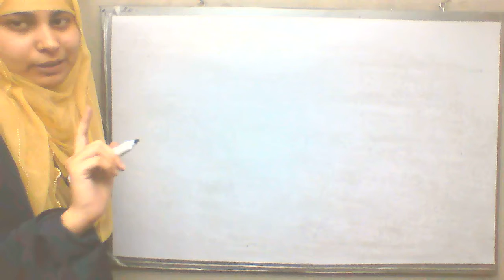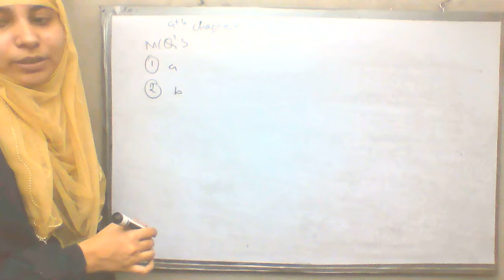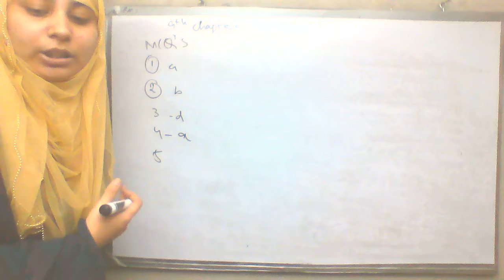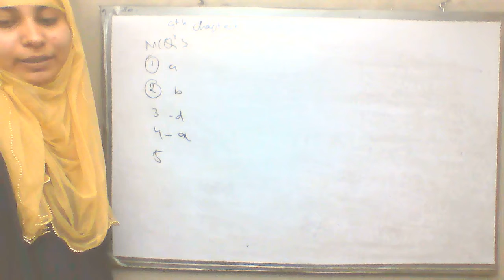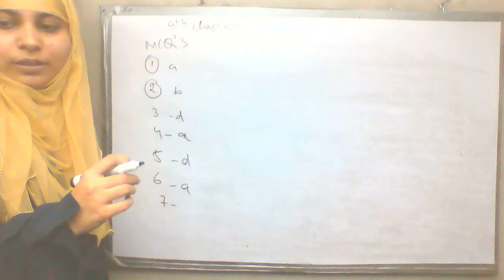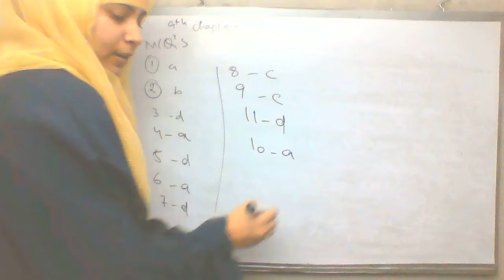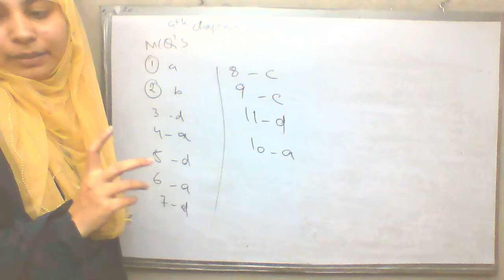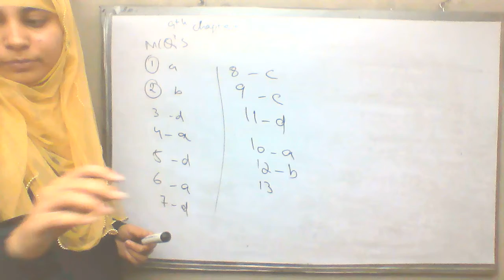Chapter 9 class 10 chemistry objective|| Chemical equilibrium|| Solved exercise.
I have uploaded another video lecture on the topic 10 class chapter 9 chemistry objective.
I have explain it in an easy way, hope you people understand. If you find any difficulty related to topic you can ask me in the comment section and you can follow me on twitter and Instagram provided on the about page of this channel.

Keep watching..